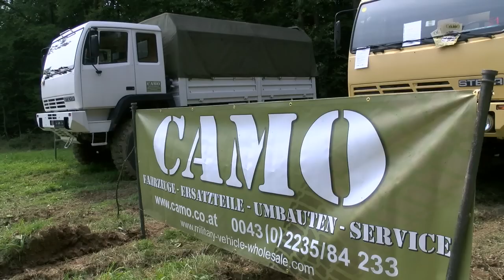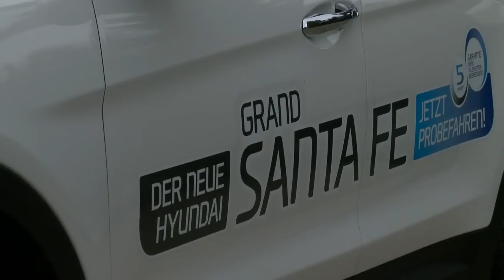Allradmesse Gaaden 2014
Österreichs größte Allradmesse 2014 wieder in Gaaden bei Wien